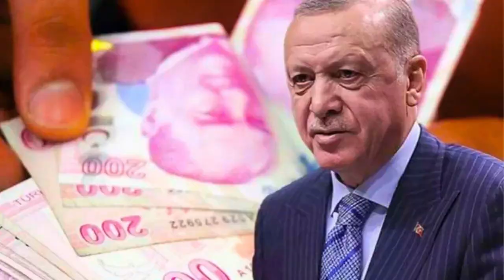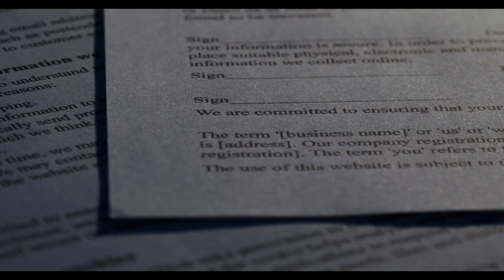Kademeli Emekliliğe CHP’den Destek! Meclis’e Getirilecek